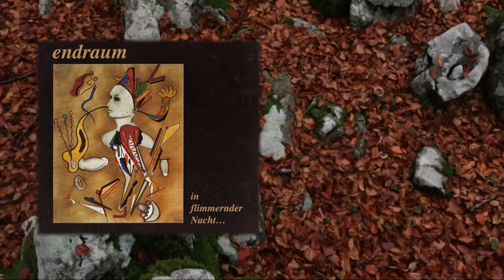Endraum - In Flimmernder Nacht... (Full Album)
Danse Macabre 1993

Tracklist:
1.Ouvertüre
2.Schatten Der Nacht
3.Albatros
4.Orthosia
5.Nostalghia
6.Krumme Schatten Im Stummen Muster
7.Hommage
8.Dämmerung Mein Lichterkranz
9.Demeter
10.Zerdrückte Kehle